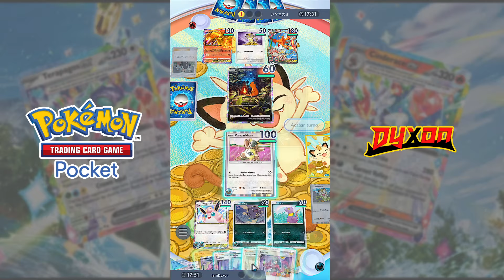🤯LA BARAJA WIGGLYTUFF ES DIOS!😇💤NO PIERDO NI UNA EN POKEMON TCG POCKET!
La baraja Wigglytuff en Pokemon TCG Pocket